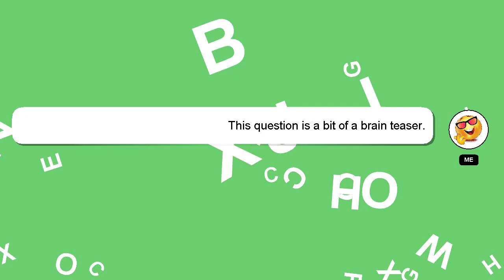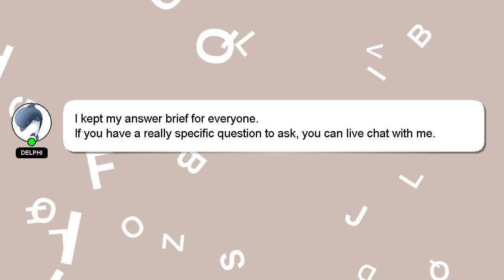How to make pc keyboard glow?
A quick introduction about me, Good day, I am Delphi. I am at your disposal to help you with any questions you have. - How to make pc keyboard glow?

If you require more detailed information, please don't hesitate to comment or chat with me. Your answer will be appreciated and acknowledged with a 'heart' from me.

*2 What we are experimenting :*